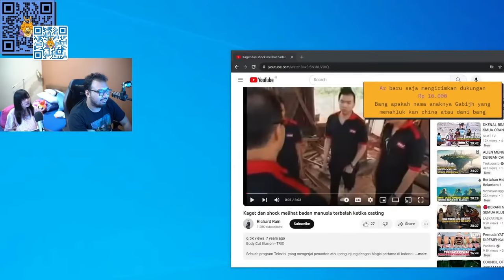Gema Show Clip: Asal muasal sulap Tara Arts di ANTV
Sumber video dalam clip ini:
01:24:00